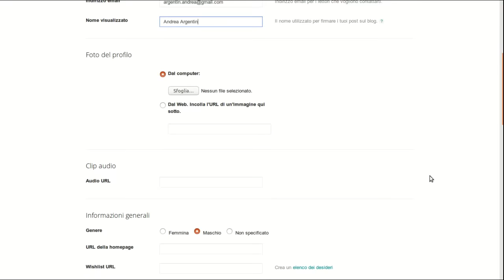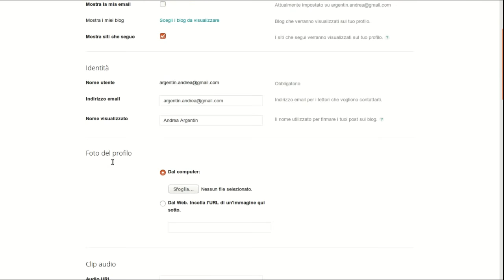Blogger: cambio nome utente / autore visualizzato nel blog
Breve video guida realizzata per spiegare come modificare il nome utente/autore visualizzato su Blogger. . Video guida creata per il corso Competenze Informatiche di Base 2017/18, Laurea Triennale in Scienze dell'Educazione e della Formazione (dipartimento FISPPA) dell'Università degli Studi di Padova, sede di Rovigo (CUR).